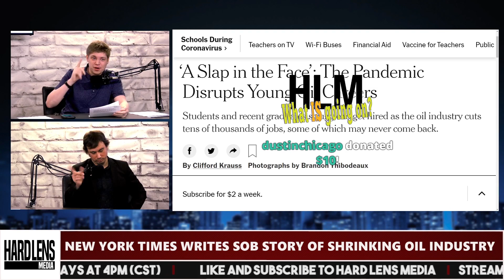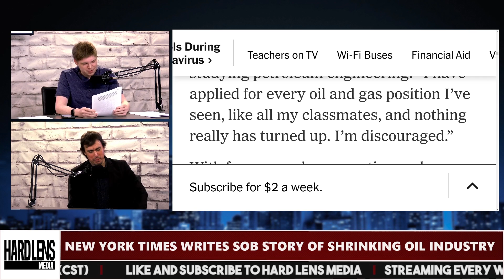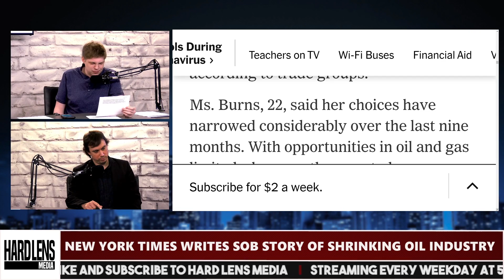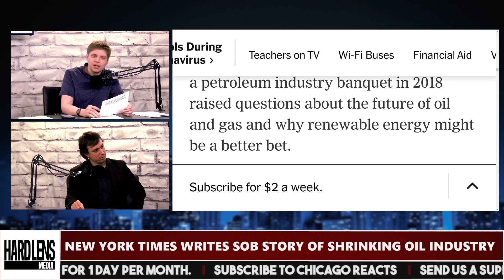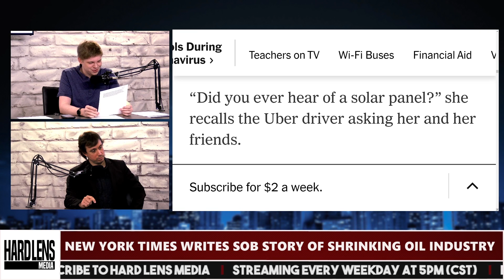New York Times Writes Sob Story of Shrinking Oil Industry